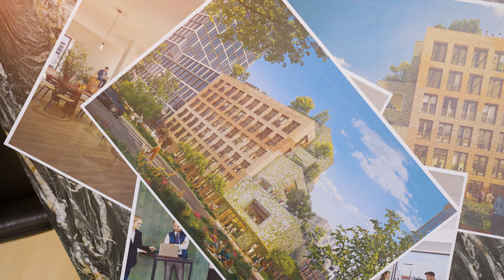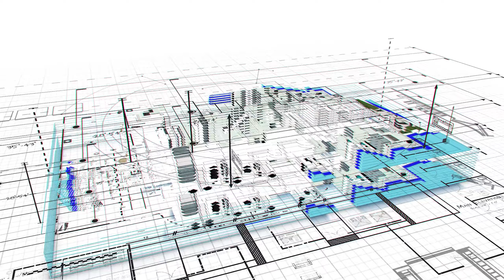Ein Interview mit Sven Thorissen, MVRDV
Herausragende Architektur mit einem neuen Blickwinkel auf Büros im Münchner Werksviertel

Rock Capital hat den außergewöhnlichen Entwurf des international tätigen, interdisziplinären Architekturbüros MVRDV aus Rotterdam ausgewählt, um das Projekt MONACO im Münchner Werksviertel Realität werden zu lassen. Weg von der sich immer wieder wiederholenden Stahl-Glasfassade und dem üblichen und auch im Münchner Werksviertel nicht selten anzutreffenden konventionellen Baustil ist es mit den Architekten von MVRDV gelungen, ein wahres Highlight zu gestalten, welches dem Viertel ein Gefühl von Leichtigkeit verleihen wird. MONACO zeichnet sich durch eine harmonische Synergie von zwei völlig unterschiedlich gestalteten Gebäudeteilen aus, die aber durch warme Farben und verspielte Materialien eine fast selbstverständliche Zusammengehörigkeit zeigen. Die mit „Work and Play“ bezeichneten beiden Baukörper spiegeln den von Rock Capital verfolgten New-Work Ansatz wider, der Zusammenarbeit, das Zusammensein mit Kollegen und den Austausch untereinander mindestens so hoch bewertet wie die klassische Schreibtischarbeit.

Architekt Sven Thorissen, der für die DACH-Region zuständige Direktor von MVRDV, erläutert im Interview, welche Ideen und mutige Planungsvarianten in das Projekt MONACO eingeflossen sind.

„Wir freuen uns sehr, dass es uns mit dem herausragenden Projekt MONACO wiederum gelungen ist, ein Gebäude zu schaffen, das den sich entwickelnden Arbeitsplatztrends eine Nasenlänge voraus ist. Unser Bestreben in allen unseren Gebäuden ist es, die wichtigen Themen Nachhaltigkeit, ESG, Zertifizierungen auf höchstem Niveau und Benutzerfreundlichkeit mit einer atemberaubenden und spannenden, sich vom üblichen Einerlei abhebenden Architektur zu verbinden. Dabei vergessen wir aber niemals unser Credo, den Menschen in den Mittelpunkt zu stellen“ sagt Peter G. Neumann, geschäftsführender Gesellschafter von Rock Capital.

Das MONACO zeigt aufs Neue, dass unsere Bemühungen um „besondere Gebäude“ auf fruchtbaren Boden fallen. Nach dem HEADS in München-Aschheim wurde auch unser neues Office-Highlight im Münchner Werksviertel für den GERMAN DESIGN AWARD 2025 nominiert.

Gerne erzählen wir Ihnen persönlich die zu MONACO gehörende Geschichte und die vielen Details, die unser neuestes Projekt so außergewöhnlich machen.